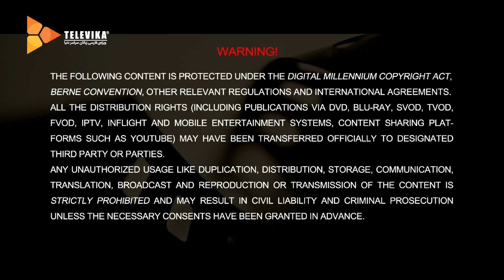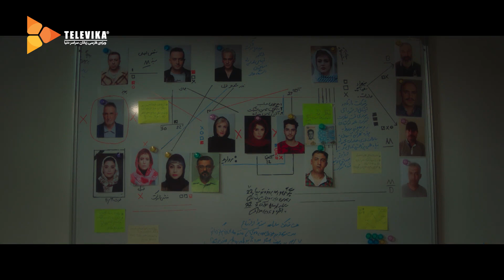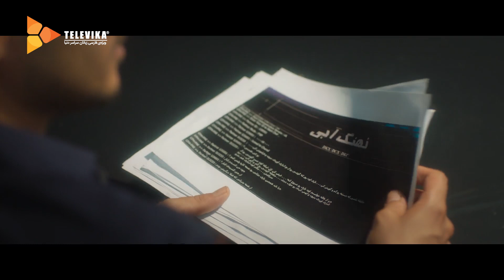سریال نهنگ آبی - قسمت 27 | Nahange Abi Series - Episode 27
در نهنگ آبی قسمت پدر ، پدر آرمین در اثر اتفاقاتی که رخ داده به هم ریخته و مستاصل است. پدر نسبت به آرمین بی اعتماد شده و آرمین حس می کند به دست آوردن اعتماد دیگران برایش سخت ترین کار است. بهمن سعی می کند با کمک گرفتن از مروارید به پرویز نزدیک شود. در این بین، آرمین فکر می کند باید حقیقت را با تنها کسی که به او اعتماد دارد درمیان بگذارد، با ژاله ..
بازیگران:
لیلا حاتمی، ساعد سهیلی، ماهور الوند، ویشکا آسایش، حمیدرضا آذرنگ، حسین یاری، مصطفی زمانی، آزاده صمدی، مجید مظفری، ستاره پسیانی، دیبا زاهدی، پریوش نظریه، فرهاد آئیش و الهام کردا

کارگردان: فریدون جیرانی
نویسنده: بهرام توکلی
تهیه کننده: سعید ملکان

سال پخش: 1397
ژانر: عاشقانه، خانوادگی
 Armin's father is upset and desperate due to what happened. The father distrusts Armin and Armin feels that it is the hardest thing for him to gain the trust of others. Bahman tries to get closer to Parviz with the help of pearls. In the meantime, Armin thinks that he should share the truth with the only person he trusts, with Jaleh ..
Nahange Abi Series - Episode 27

Cast:
Leila Hatami, Saed Soheili, Mahoor Alvand, Vishka Asayesh, Hamidreza Azarang, Hossein Yari, Mostafa Zamani, Azadeh Samadi, Majid Mozafari, Setare Pesiani, Diba Zahedi, Paryvash Nazarie, Farhad Aish and Elham Korda

Director: Fereydon Jeirani
Author: Bahram Tavakoli
Producer: Saeed Malekan

Release: 2017
Genre: Romance, Family